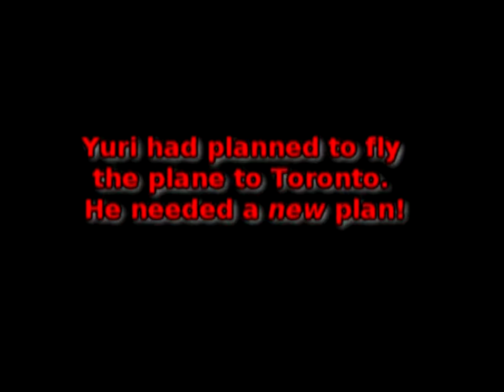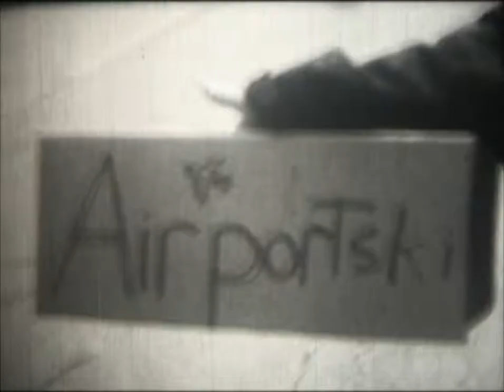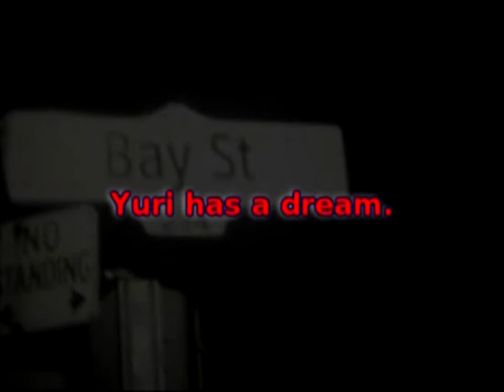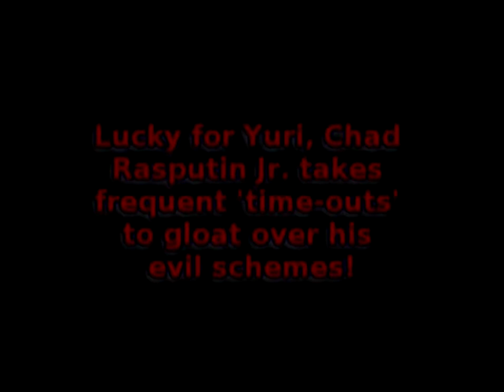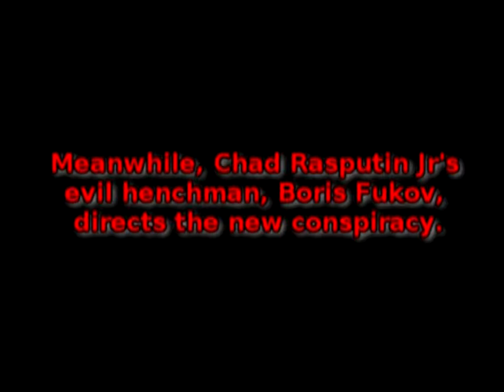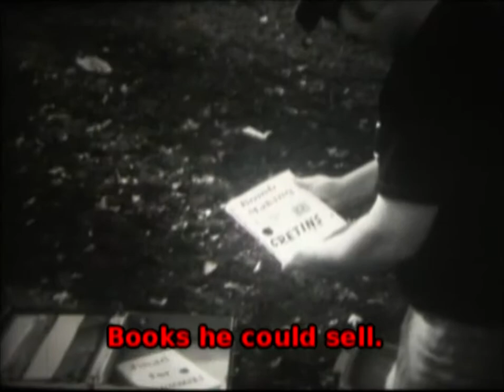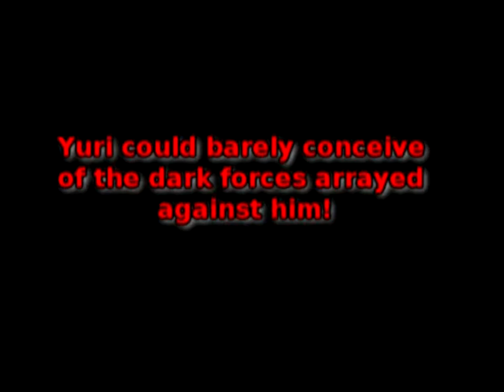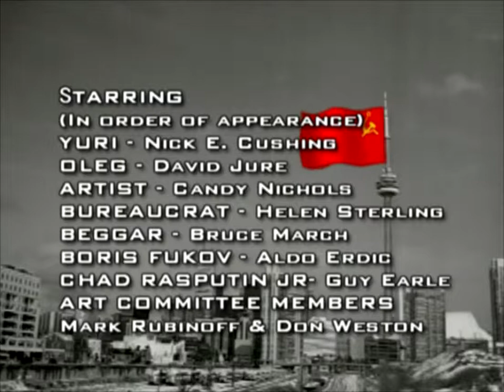The Shirkers Paradise (2007)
Watch hapless former Soviet apparatchik Yuri, set out on a quixotic quest to find gainful employment as a state-funded artist in Toronto Ontario Canada, in Russian with English subtitles!